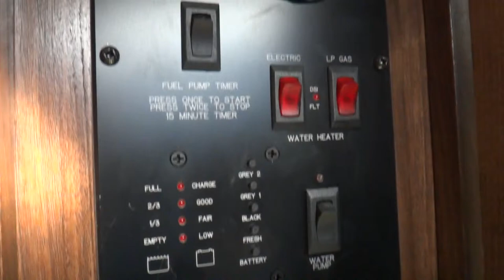2015 Heartland Cyclone 4200